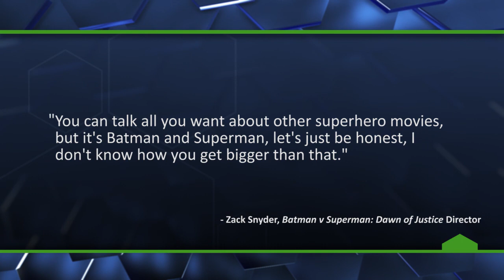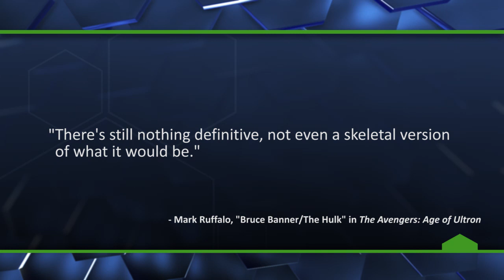What to Expect at Comic-Con 2014: TV and Movies - The Know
First Look at Henry Cavill as Superman in Dawn of Justice, Avengers rumors and TV comic series panels.